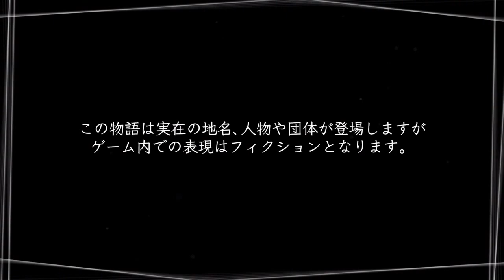Made In Japan - Root Letter - How visual is your Novel?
This week on MadeInJapan we take al ook at a Game Genre that pretty much birthed my interest in Japanese Imports, Back in the day of English patching a pc game or simply playing from a Full translated copy of the games texts on a printout. VIsualNovels have been part of myl ife since a tyke. its great to see the granddaddy of the WalkingSim and Interactive storytelling experiances still comign out of the land of the rising sun.

Join us as we take a look at RootLetter